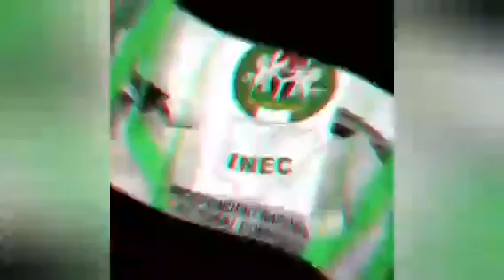New Hope For Rivers Lawmakers As The Court Extend Interim Order Against INEC And The PDP